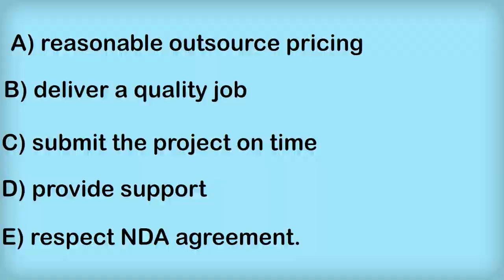Freelancing And Outsourcing, A Book by Maria Johnsen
Freelancing And Outsourcing - How to Outsource Excessive Workload. A book by Maria  Johnsen. This book can be purchased online and in bookstores in Europe and North America

I post educational videos regularly